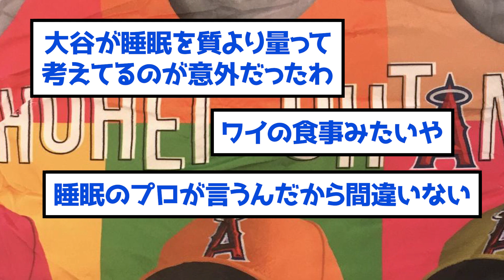【悲報】大谷、長嶋に睡眠メンテナンス時間を暴露される…